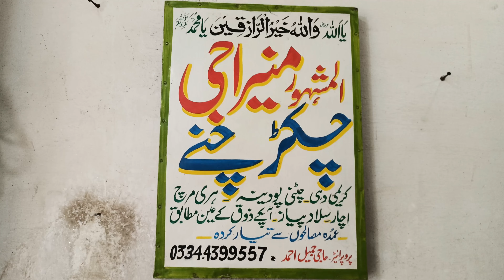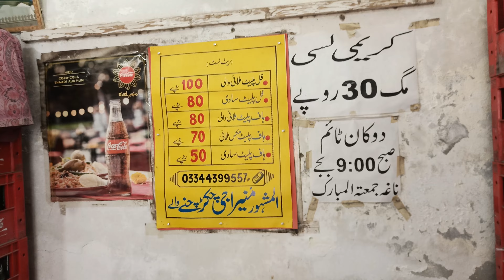100 Years Old Breakfast | Malai Chikar Chane | Lahori Chikar Cholay |Hidden Gems Lahore| Street Food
100 Years Old Breakfast | Malai Chikar Chane | Lahori Chikar Cholay | Hidden Gems Lahore | Street Food

Breakfast Series - Hidden Food Spots

Hidden Gem Lahore 100 Years Old Food Spot:
Food Spot: Muneera G Chikar Chane
(Malai Chikar Chane)
Location: Opposite to Govt. Islamia High School, Misri Shah near to 2 Moria Pul, Lahore.

NOTE FOR MY VIEWERS: I have visited many food spots but never felt what i felt here :). Special thing about this Food Spot, Mr Jameel Start his Work with the name of Allah, Recites Prayers and Darood Shareef which impressed me a Lot. So, I request you Guys, Support this Food Spot "MUNEERA G CHIKAR CHANAY" as much as you can.
Thanks.

old street food lahore
Indo Pak Breakfast
androon
lahore
rhs
Abdul malik fareed
chikar chane
lahori chikar chanay
asli chikar chanay
malai chikar chane
malai chikar cholay
muneera g chikar chanay
misri shah chane
chaati ki lassi
delhi gate
street food
best nashta in lahore
lohari gate
nashta
breakfast
desi nashta
lahori food
rhs lahore
street food in pakistan
delhi gate street food
old lahore street food
androon lahore nashta
androon lahore food
old food street lahore
Foody bilal
lahore street food
delhi gate foods
lahore lahore ae
street food

Also Watch Following Videos:

65 Years Old Fish Kabab | Beef Kabab | Chicken Gola Kabab | Hidden Gems Lahore || Street Food Lahore

Jeela Desi Ghee Kabab | Jeela Butter Kabab | Jeela 1 Nasha or Chaska He | Jeela Food Series

Jeela Desi Ghee Kay Koftay | Desi Ghee Makhani Achari Koftay |Jeela 1 Nasha or Chaska He?

Desi Ghee Chicken Qeema | Jheelay Kay Badam Chane | Jeela 1 Chaska He? | Rang Me Phir Bang?|Epi No 2

Jeela 1 Nasha He? Desi Ghee Boti Kabab | Shawarma Boti |Chicken Handi|6 Days 6 Foods 6 Reviews Epi 1

Special Chicken Haleem | VIP Desi Ghee Ka Zarda | VIP Onion Rice | Sheikh Haleem Chawal| Street Food

Makki Ki Roti | Sarson Ka Saag | Punjabian Di Jaan | Makai Di Roti | Sarson Da Saag Part-II

Hey, I'm Bilal. I'm passionate about promoting small Food Stalls and Food Vendors free of cost. I love to help needies.

THANKS.